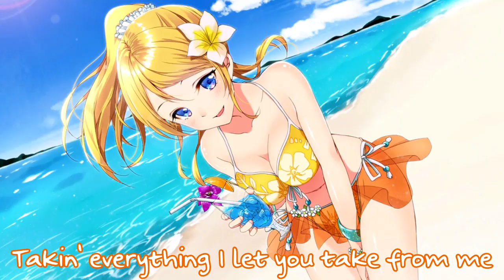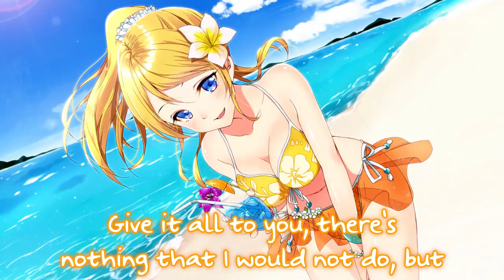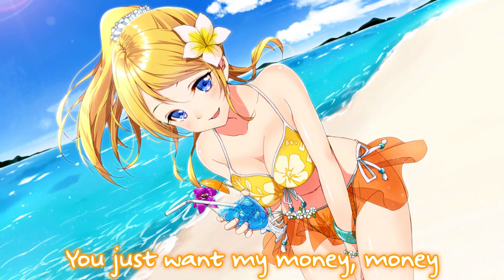Nightcore - You Just Want My Money || Lyrics 「 Jason French 」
✔ Jason French - You Just Want My Money